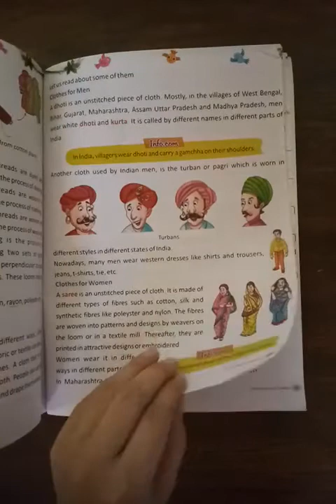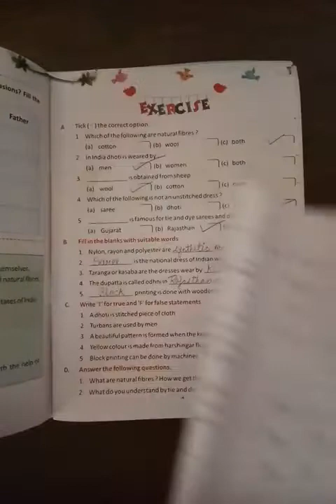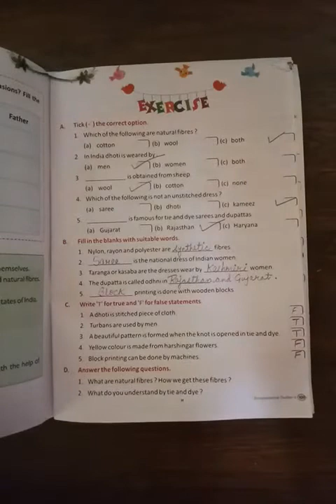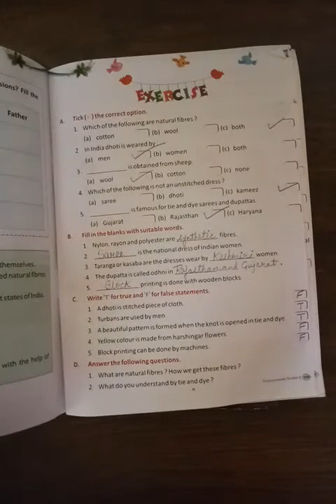Class-3 EVS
Ch-15 Textiles